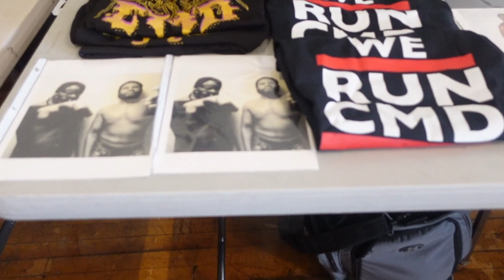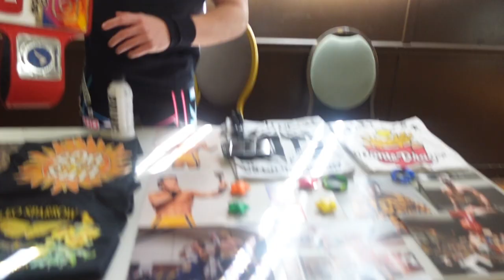VBU is NFW - IndyTalks Episode 89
Welcome to Indy Talks on the Indie Wrestling Corner This show will feature host Tiffany discussing the world of Indy wrestling,  In this episode of Indy Talks Tiffany attends NFW Wolf Totem.  See Interviews, backstage clips and more